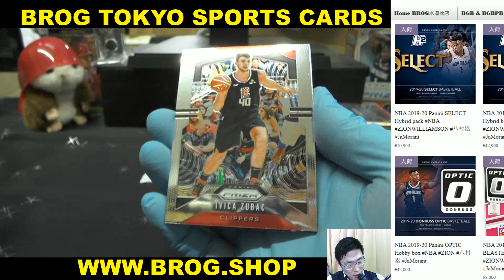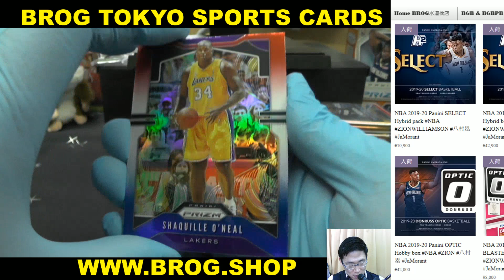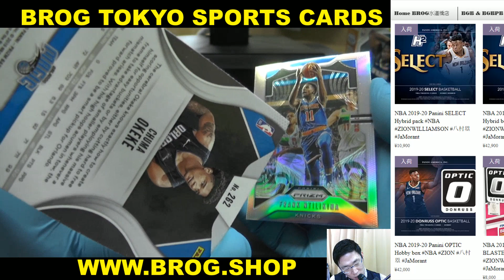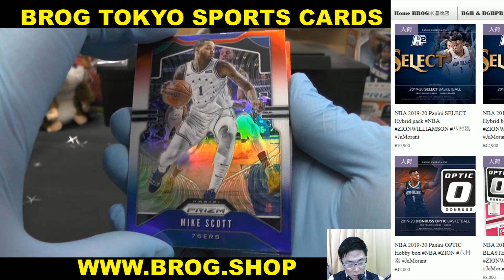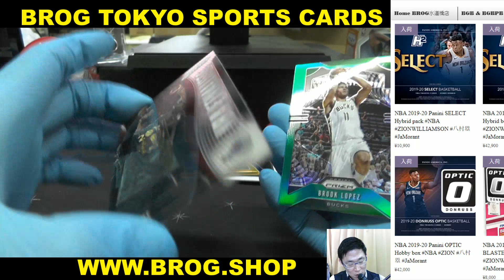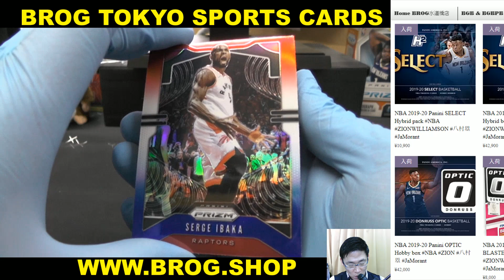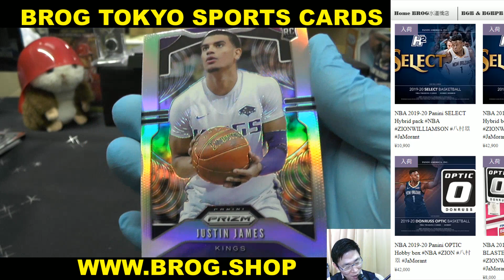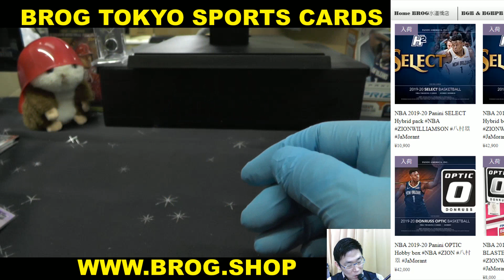tete BGBPB NBA 19-20 PANINI PRIZM MULTI 4PACK BREAKS BROG水道橋店 トレカ開封動画 スポーツカード